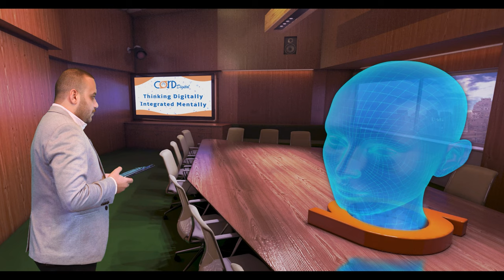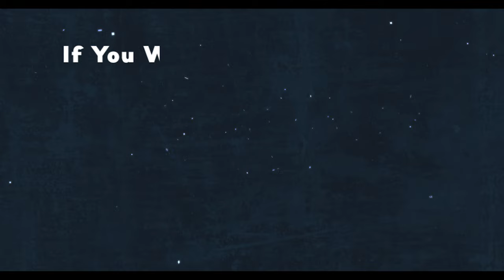Can you guess now what is the role of Cordiana in Cord Digital? - Cord Digital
Ask Cordiana to Save Your Time - Cord Digital